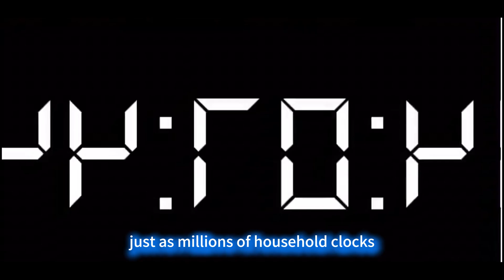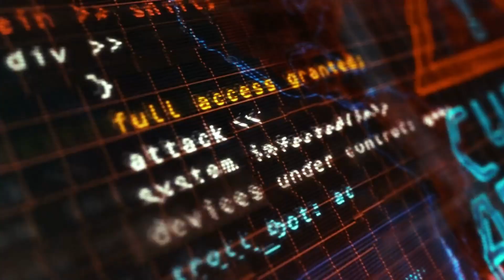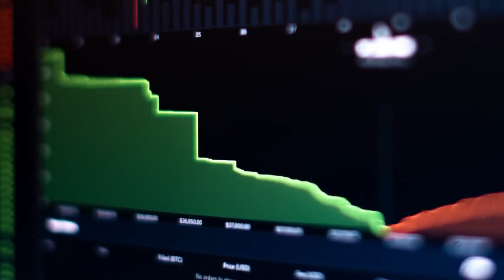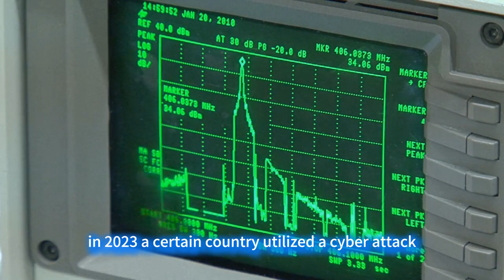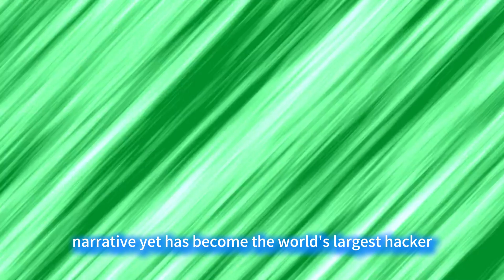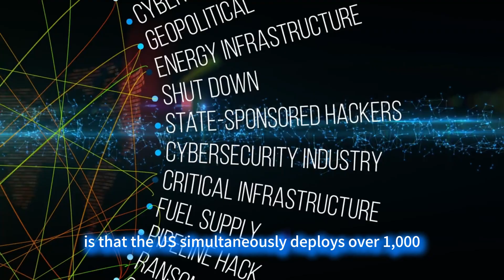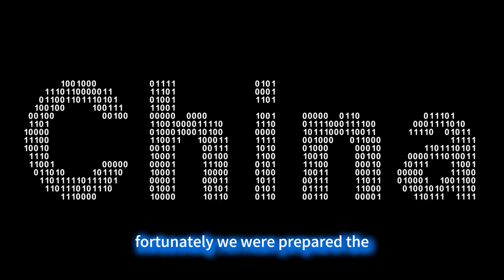The United States invaded the China National Time Service Center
1 Microsecond: The Deadly Threat?
Can you believe it? The US National Security Agency (NSA) spent three years meticulously planning and deploying 42 types of cutting-edge cyber weapons, not to destroy power grids or paralyze communications, but to brazenly attempt to tamper with the pulsing "Beijing Time" displayed on our phone screens! It is a known fact in the aerospace sector that an error of just one picosecond ($10^{-12}$ seconds) can cause the Chang'e lunar probe to deviate several kilometers from its intended orbit in the vastness of space, preventing a precise landing and leaving it lost forever in deep space. This perilous plot, which seems ripped from a sci-fi movie, is a real case recently cracked by China's cybersecurity authorities, revealing an alarming confrontation.
The National Time Service Center (NTSC) in Lintong, Shaanxi, is China’s "Time Heart." The normal functioning of every aspect of our lives—from the precise fare deduction at subway turnstiles and the instant synchronization of stock market trading data, to stable and clear phone calls—relies on the high-precision "heartbeat signal" it issues every second for calibration. Just as millions of household clocks set themselves daily by the central television time signal, millions of critical pieces of equipment and countless information systems across the country synchronize their operations to the NTSC's standard. Any minute deviation could trigger an unpredictable chain reaction, plunging the rhythm of the entire society into chaos.
In this silent war, the US team demonstrated extreme professionalism and stealth. They chose to launch attacks in the dead of night when network defenses were relatively weak, using over 10 virtual servers in Europe and the US as "jump points" to construct complex attack paths. After each attack, they employed professional means to erase their tracks, attempting to destroy the evidence. However, they underestimated the power of China's independently developed "Fiber Optic + BeiDou + Long-Wave" triple defense system. This system acts like a precise time cage, capable of controlling the time error to within one ten-billionth of a second. Its reaction speed is tens of millions of times faster than a human blink; no subtle abnormal fluctuation can escape its "eyes," ultimately strangling the US conspiracy in its cradle.
Next, we will delve into a thorough analysis: In today's highly digitalized and informatized world, what kind of economic losses, potentially reaching hundreds of billions, can a one-microsecond ($10^{-6}$ seconds) timing error cause in critical sectors like finance, energy, and transportation? What profound lessons did the complete